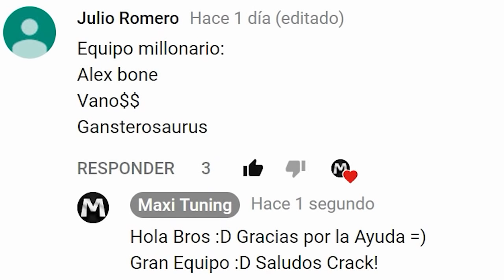Monster Legends - EQUIPO MILLONARIO!! - Combat PVP - LEGENDARY MILLIONAIRE BATTLES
Monster Legends - Ophiuchus & Razfeesh - Breeding Trolling Bugs

LO CONSEGUÍ EL GRAN! INDOMINUS REX!!! LUCHAS INCREÍBLES - Jurassic World™: The Game PARTE 36

Monster Legends - Plymouth & Gangsterosaurus - Breeding El Dino Volador + Trolling Bugs

Saludos :D